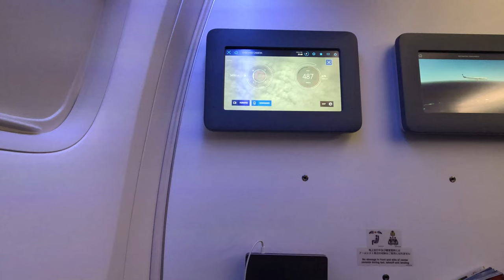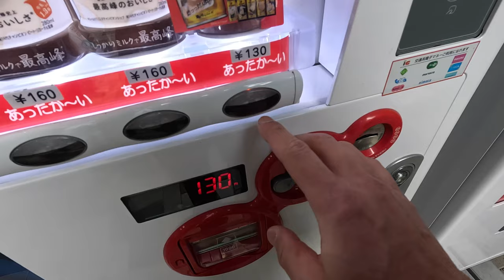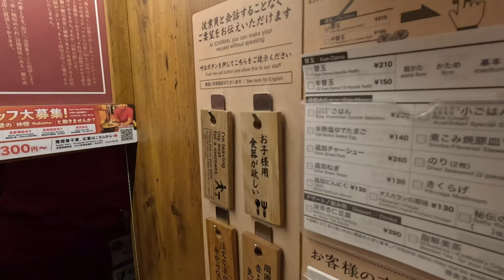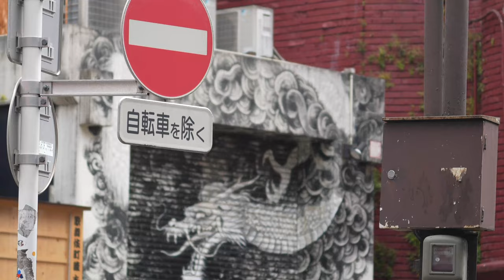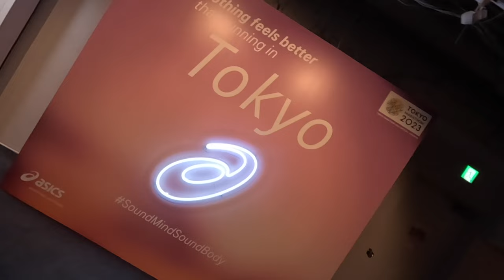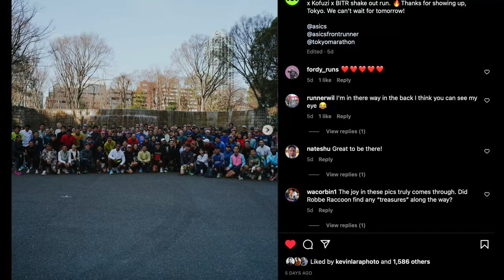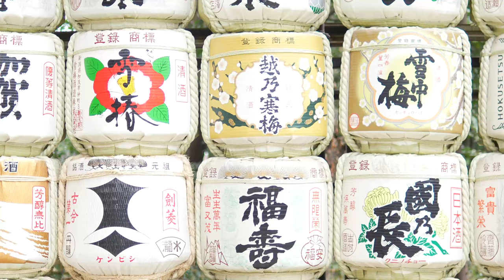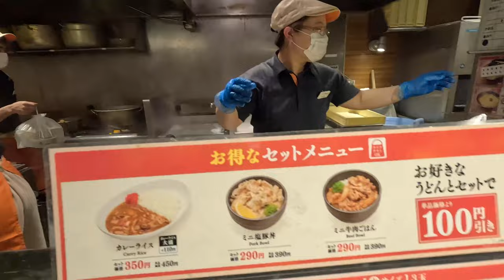Runner's Weekend - Tokyo Japan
I went to Japan to run the 2023 Tokyo Marathon. It lived up to every one of my expectations, and there were quite a few surprises too. I know it's a long one.

0:00 intro
0:53 Tonchinkan Tonkatsu
2:38 First Run Imperial Palace
4:02 Expo
11:08 Soba
12:12 Konbini
14:44 Shibuya Crossing
16:54 Ichiran Silent Eating
19:17 Sleepless in Shibuya
21:10 hotel breakfast
23:45 ASICS Frontrunners
25:40 Godzilla hotel
27:12 Tenryuji Temple
28:57 claw machine arcade
30:42 Kobini again
33:22 Sushi Ito
35:41 Hie Shrine
37:42 Team Labs
40:26 marathon flatlay
40:58 Kofuzi Run Club Tokyo
44:46 lost in Shinjuku station
45:40 Indigo
47:01 Japanese pizza
48:32 the singlet
50:02 after Marathon
51:30 Meiji Jingu Shrine
52:57 Takeshita Street
54:14 toy shopping with Thomas
55:01 Ichiran again
55:35 shopping in Shibuya
56:52 drinking on the holodeck
57:30 smoking permitted
58:34 karaoke
59:40 national garden

Sony FX30 (paid link)

sigma 16 (paid link)

sigma 30 (paid link)

G Series 70-350 (paid link)